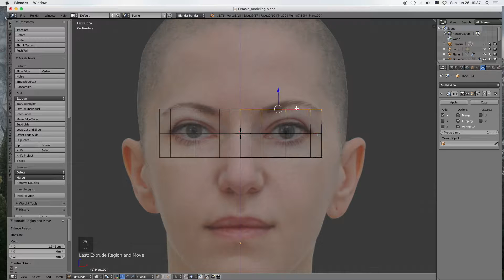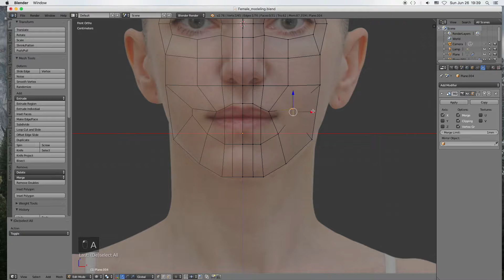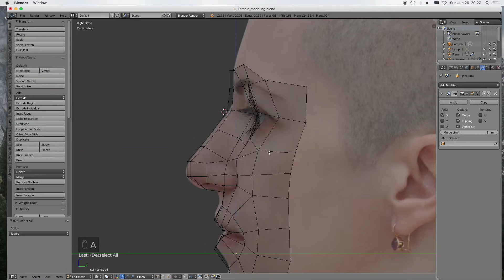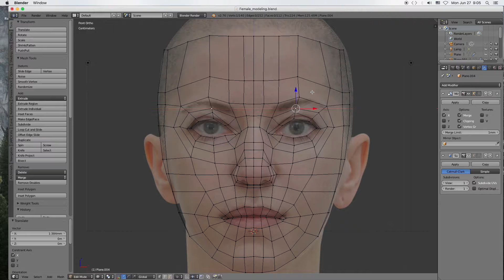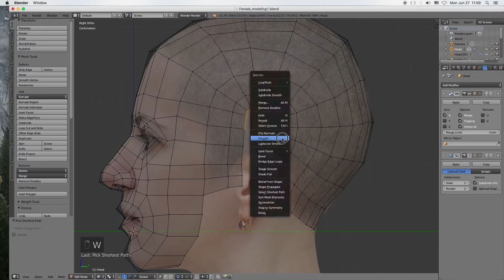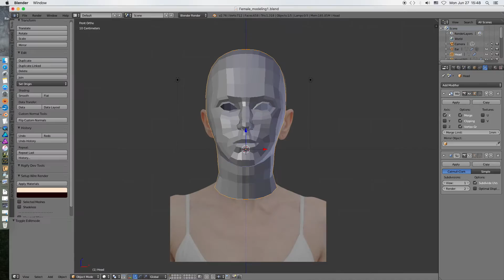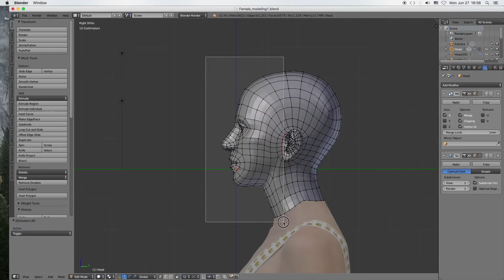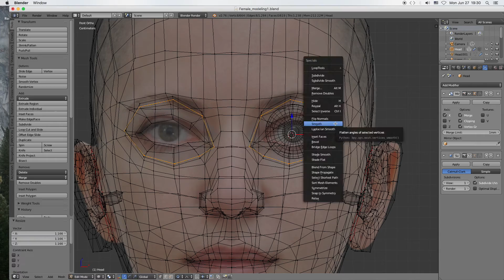Female Head 3d Modeling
Female Head 3d Modeling with Blender software. Time lapse.